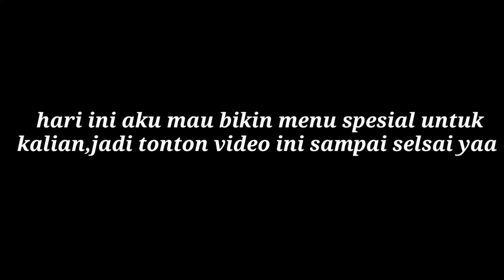Masak ikan lele dengan cara tak biasa, mantap